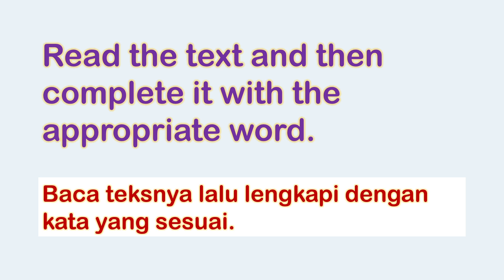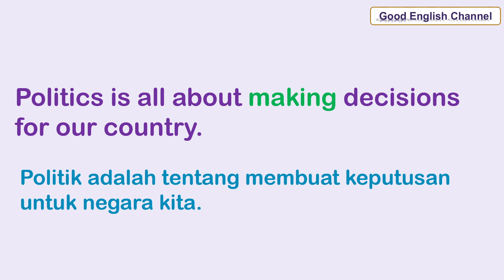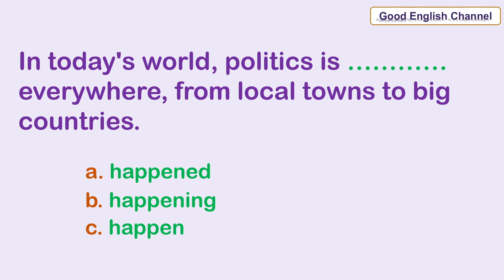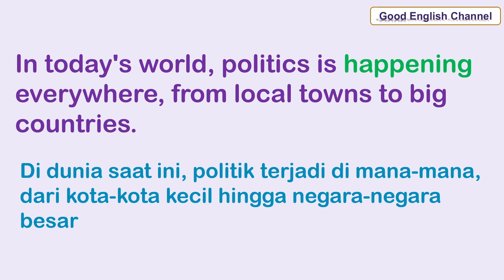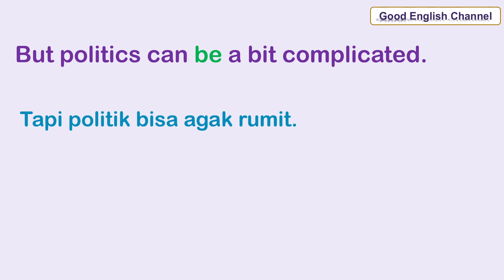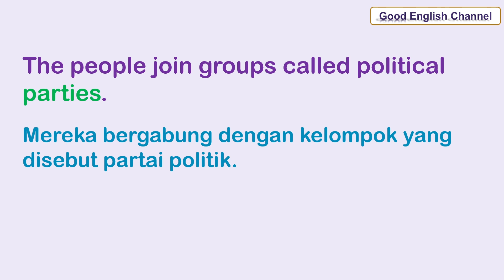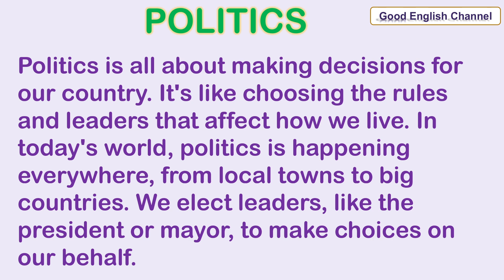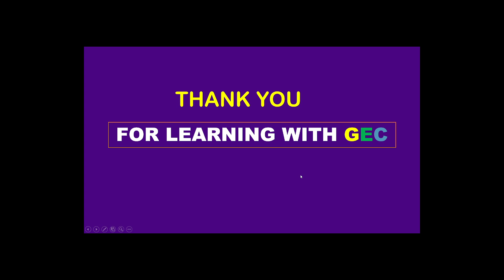CEPAT FASIH BERBAHASA INGGRIS MELALUI LATIHAN INTENSIF' READING PRACTICE' TEXT ABOUT 'POLITICS'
Proses balajar perlu proses yang terpercaya dan sudah terbukti keberhasilannya. Berlatih membaca adalah langkah penting dalam meningkatkan kemampuan berbicara bahasa Inggris. Ketika seseorang ingin berbicara lancar dalam bahasa Inggris, kemampuan membaca yang baik adalah landasan yang kuat. Hal ini karena membaca memberikan pemahaman yang mendalam tentang struktur kalimat, kosakata, tata bahasa, dan idiom dalam bahasa Inggris. Dengan pemahaman ini, seseorang dapat lebih mudah mengungkapkan pikiran dan ide-ide mereka secara efektif.

Inilah manfaat utama dari berlatih membaca adalah peningkatan kosakata. Saat kita membaca buku, artikel, atau materi bacaan lainnya dalam bahasa Inggris, kita sering kali menemui kata-kata baru. Ini membantu memperkaya kosakata kita dan membuat kita lebih siap untuk berbicara tentang berbagai topik. Selain itu, membaca juga membantu dalam memahami kosakata konteks, yang sangat penting dalam berbicara bahasa Inggris dengan lancar.

Selain itu, berlatih membaca juga membantu meningkatkan pemahaman kita tentang tata bahasa dan struktur kalimat dalam bahasa Inggris. Dengan memahami bagaimana kalimat dibentuk dan bagaimana tata bahasa berfungsi, seseorang dapat menghasilkan kalimat-kalimat yang lebih baik dan lebih tepat ketika berbicara. Ini membantu dalam menghindari kesalahan tata bahasa yang umumnya terjadi saat seseorang berbicara bahasa Inggris.

Selain manfaat tata bahasa dan kosakata, membaca juga memperkenalkan kita pada berbagai idiom, frasa, dan ungkapan dalam bahasa Inggris. Ini adalah bagian penting dari berbicara bahasa Inggris dengan lancar, karena penggunaan idiom dan ungkapan yang tepat dapat membuat komunikasi lebih alami dan lebih efektif.

Terakhir, berlatih membaca secara teratur juga membantu meningkatkan pemahaman bacaan secara keseluruhan. Ini berarti kita akan lebih cepat dan lebih mudah memahami teks-teks yang kita baca, yang pada gilirannya akan membantu kita berbicara dengan lebih percaya diri. Ketika seseorang memahami bacaan dengan baik, mereka akan lebih nyaman dalam berbicara tentang topik yang terkait dengan bacaan tersebut.

Dalam rangka berlatih membaca untuk meningkatkan kemampuan berbicara bahasa Inggris, penting untuk memilih bahan bacaan yang sesuai dengan tingkat kemampuan Anda. Mulailah dengan bacaan yang lebih mudah dan tingkatkan kesulitannya seiring berjalannya waktu. Selain itu, cobalah untuk membaca berbagai jenis materi, termasuk buku, majalah, berita, dan blog, agar Anda terbiasa dengan berbagai gaya bahasa dan kosakata yang berbeda.

Dalam menggabungkan latihan membaca dengan berbicara, Anda dapat merangsang perkembangan kemampuan berbicara bahasa Inggris Anda dengan cepat dan efektif. Terus berlatih membaca dan berbicara, dan Anda akan melihat peningkatan yang signifikan dalam kemampuan berbicara bahasa Inggris Anda. GOOD LUCK!